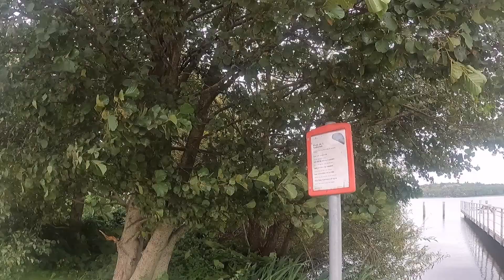En lille tur til Viborg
Magnet fiskeri nær Søparken i Viborg